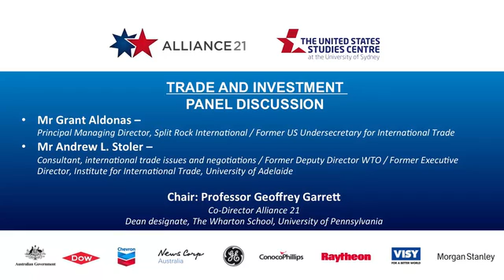Trade and Investment Panel - Alliance 21 Canberra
Expert panel on Trade and Investment at the Alliance 21 conference in Canberra on 18 June, 2014. Featuring Principal Managing Director of Split Rock International Grant Aldonas and former Deputy Director of the WTO Andrew L Stoler. Chaired by Alliance 21 Co-Director Geoffrey Garrett